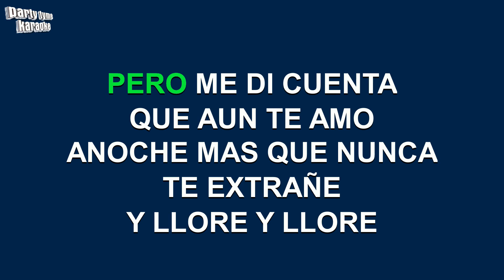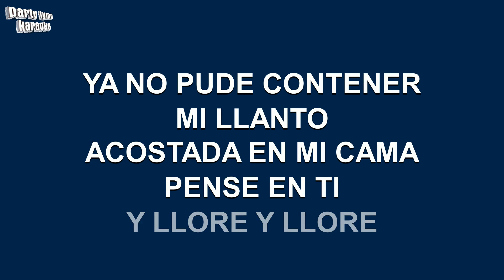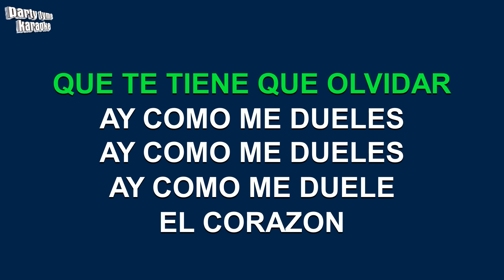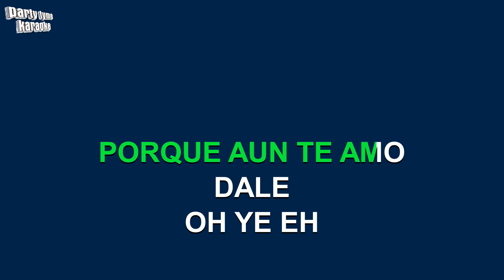La Factoria - Como Me Duele (Versión Karaoke)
Versión karaoke de 'Como Me Duele'
hecho popular por La Factoria,